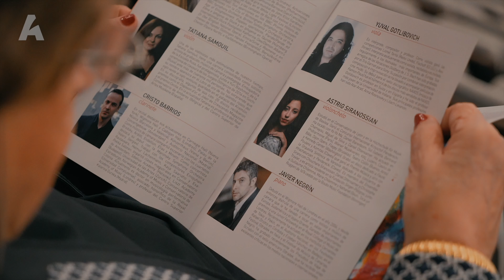Quantum Ensemble ● 'Arts' ● Concert summary | 4K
The Quantum Ensemble is a group in residence at the Auditorio de Tenerife of which Cristo Barrios is his clarinettist. Watch this concert summary video, season 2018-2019.

     ► Quantum Ensemble ● 'Arts' | Concert summary
     ► Programme: Schubert, Granados, Lindberg and Schumann
     ► Performers: Anna Dennis (soprano)
Tatiana Samouil (violin),
Cristo Barrios (clarinet),
Yuval
         Gotlibovich (viola),
Iván Siso (cello) and
Javier Negrín (piano
     ► Video: Sergo Méndez
     ► Photo: Miguel Barreto
     ► 4K: watch this video in super high definition (Chrome and FireFox)

Cristo Barrios is a teacher at
the
Centro Superior Katarina Gurska | Madrid